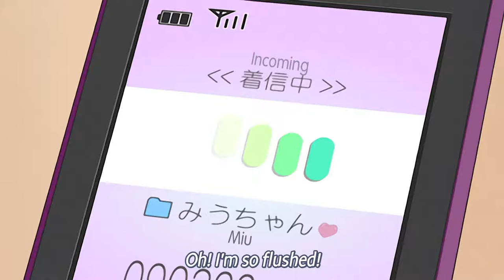Ichigo Mashimaro - Embarassing Phone Tone